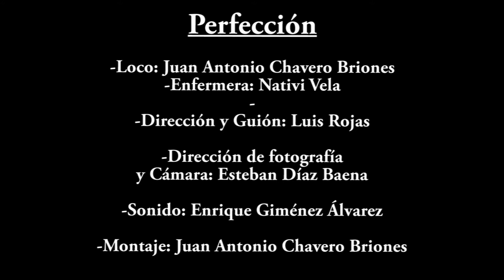perfección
Para ganar notodofilm hay que exigir la perfección